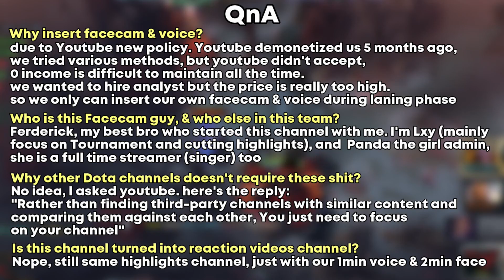TOP-1 vs TOP-2 Rank Epic Allstar before TI11 — Ana Arteezy Jackboys Bryle vs Topson NTS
► TOP-1 vs TOP-2 Rank Allstar before TI11 — Ana Arteezy Jackboys Bryle Mushi vs Topson Nothingtosay

Our Team spent more than 14 hours everyday for uploading dota 2 highlights video.
Scan replays from 27 famous player and 51 minor player, and make sure only choose the best daily gameplay.
In order to filter 25+ replays, we are require to use up to 4x speed to watch every chosen replay.
Speed is the element factor to make sure everything that we upload is the most updated.

What Do I Record and Edit Video with ?
Recording: Nvidia Shadowplay
Editing: Sony Vegas Pro 13, Power Director
Thumbnail: Sony Vegas Pro 13, Photoshop.
If you got any question, don't hesitate to ask us

Welcome to my JustWant2PlayAGame Dota 2  channel